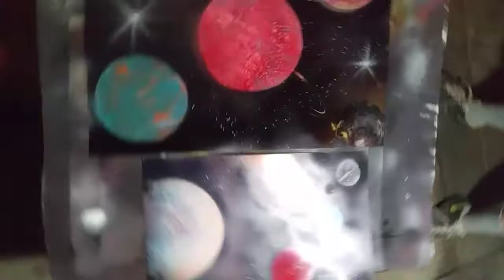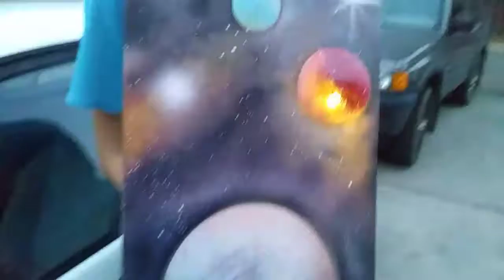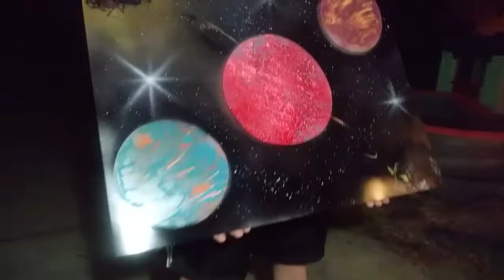Epic painting!!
Tyler Williamson joins the vlog again this time to create a badass painting!!